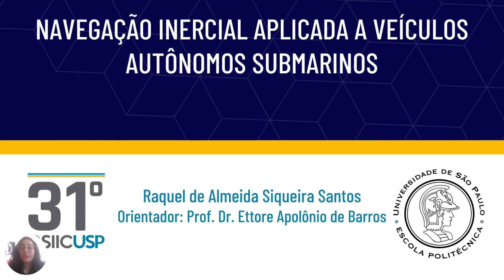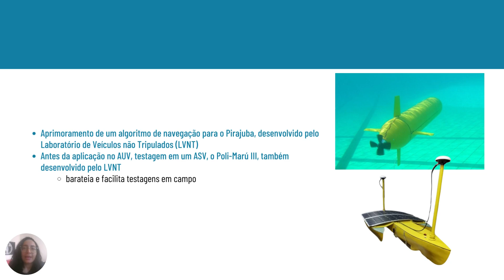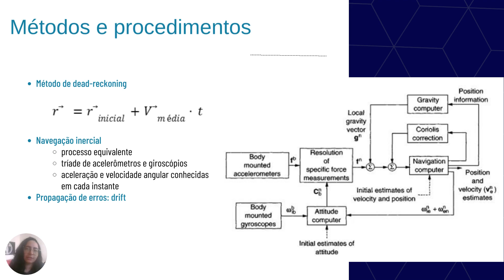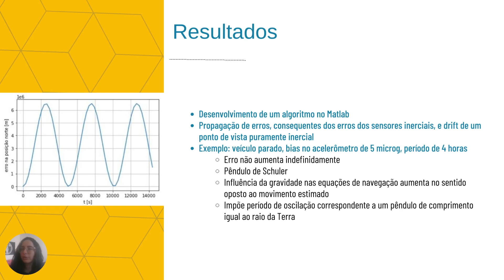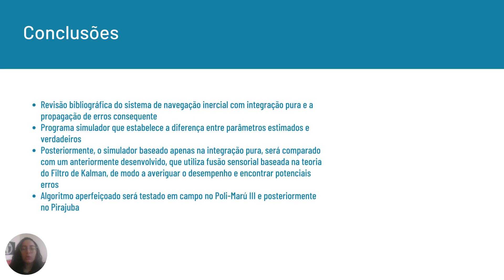Navegação Inercial Aplicada a Veículos Autônomos Submarinos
Nome do autor: Raquel de Almeida Siqueira Santos
Nome do orientador: Ettore Apolonio de Barros

Resumo: Com o crescente uso de veículos aquáticos não tripulados, o desenvolvimento de métodos de localização e navegação para AUVs (veículos autônomos submersíveis) se mostra importante. Essa pesquisa trata do uso da Navegação Inercial aplicada a AUVs, considerando sua propagação de erros.

Confira o site do 31º SIICUSP, realizado em 2023, etapa Poli, no